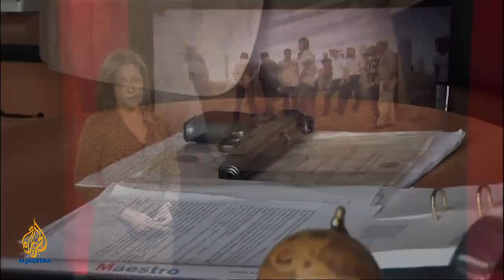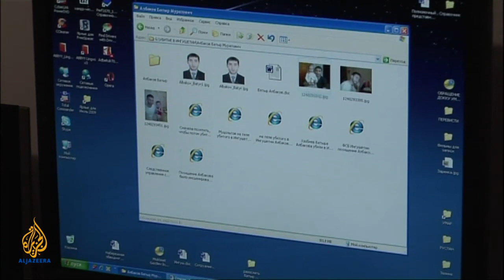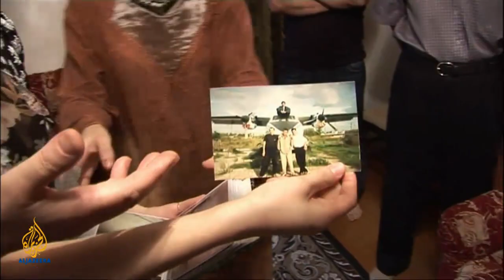🇷🇺Ingushetia: A second Chechnya? l People and Power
People & Power investigates the conflict in the Russian republic of Ingushetia.

On October 25, 2009 Maksharip Aushev, an Ingush businessman and civil opposition leader, was murdered by unknown gunmen who sprayed his car with more than 60 bullets.

Shortly before his death, filmmakers Dom Rotheroe and Antony Butts spoke with him for their film on the conflict in the Russian republic of Ingushetia.

Recently, the Russian republic of Ingushetia has become the most dangerous place in the Russian federation. Endemic corruption combined with a battle between Islamic extremists and unaccountable Moscow-backed security forces has plunged the area into violence.

The conflict has left many Ingushetians in despair; their human rights suppressed and their faith in the authorities in tatters. It is a cycle of bloody atrocity and counter-atrocity that seems to have no end.

While the Ingush stayed out of the Chechens' recent wars for independence from Russia, this did not prevent the violence from finally spilling over.

In June 2004, rebels attacked Ingushetia's main city of Nazran and killed scores of security officials.

With Russia by then pretty much in control of Chechnya, Chechen rebels wanted to spread the war into neighbouring Muslim republics. And in Ingushetia discontent had been growing ever since Vladimir Putin, the then Russian president, installed the unpopular Murat Zyazikov as president there in 2002.

'Disappeared'
Trapped in the middle of the decade-long dirty war are 500,000 Ingush.

Maksharip Aushev, a businessman and civil opposition leader, told us that he carries a gun "because it's dangerous out there".
"At any moment they can turn up in camouflage and kidnap you - and then you'll just be disappeared.

"Although the gun will not protect you at least you'll manage to do something so they don't torture you, don't take you away - so you don't just go missing like most people usually do here," he said.

Things changed for businessman Maksharip three years ago when his nephew, who had refused to become an informant, and son were snatched off a train by security forces. They were taken to Chechnya and tortured.

"As soon as my son and nephew were abducted, I stepped out," he explained, saying that he never wanted to be involved in politics but felt forced into it.

Maksharip blamed the Russian security forces (FSB) and rallied public protests, which led to the release of his son and nephew.

In the process he also kicked off widespread civil opposition to the regime and became one of the most outspoken leaders of the opposition to Zyazikov, a former KGB officer and an ally of Putin.

According to Magomed Mutsolgov, the co-founder of the local human rights group Mashr, it was after Zyazikov became president that anyone even vaguely suspected of opposing the regime began getting visits from the security forces.

Mutsolgov co-founded Mashr when his younger brother disappeared four years ago.

"Altogether we have had over 500 cases of kidnapping. Some of those people were found dead," he says.